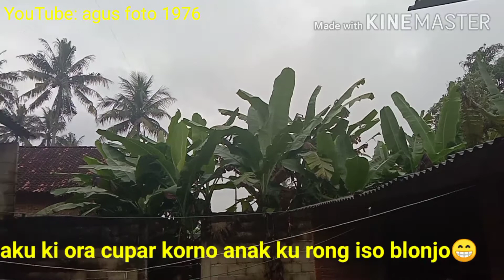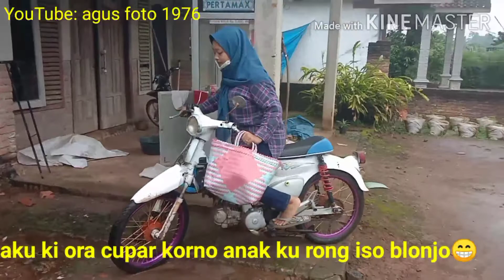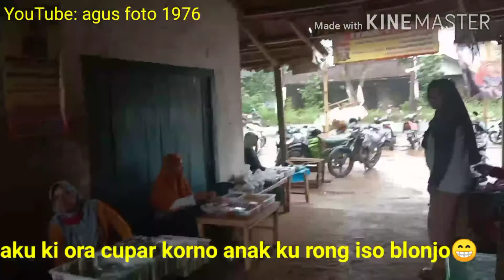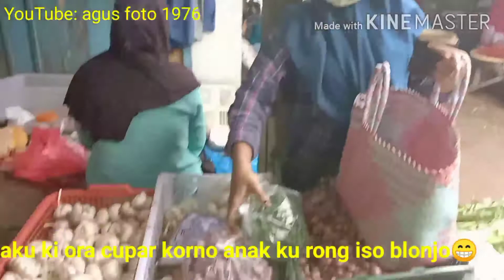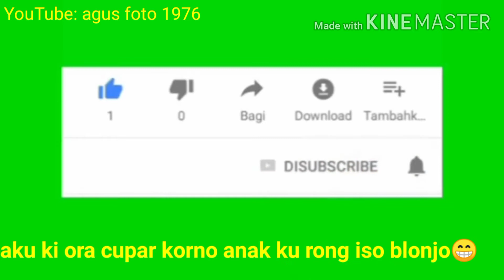DUDO NDESO..AKU ra cupar po ketok.bojo ra nduwe anak jek cilik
hidup di kampung seneng jadi bahan pembicara.an apa lagi susah bisa jadi bulian